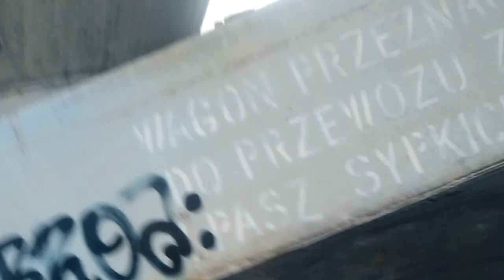JESTEŚMY NA PLANIE TELEDYSKU DO UTWORU "DE TRAIN"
Tak w tym samym momencie kiedy był nagryuwany teledysk był też nagrywany vlog i pewne sceny możecie na vlogu zobaczyć które były w teledysku tudzież można zobaczyć moje wpadki przy nagrywkach zobaczcie sami ;)